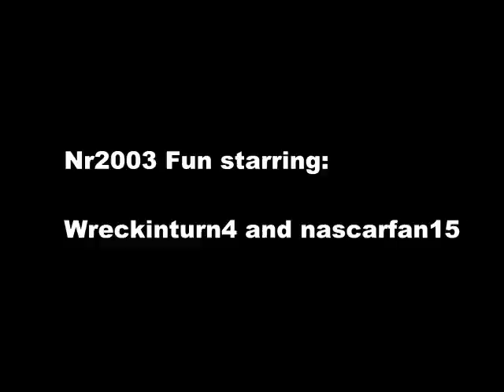NR2003 - Nr2003 Fun Online 3-27-09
Me and my friend were just having some fun online and were trying to make the best crash's(we were racing too). Here's the best ones compiled in one easy to view video. I'm in the 51 and my friend is in the 25. This was just for fun we do know how to race!